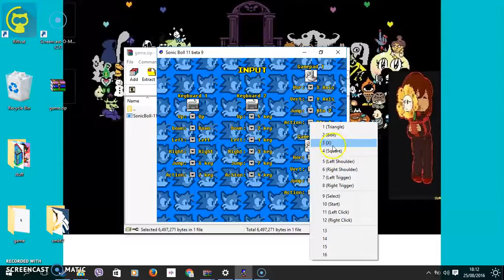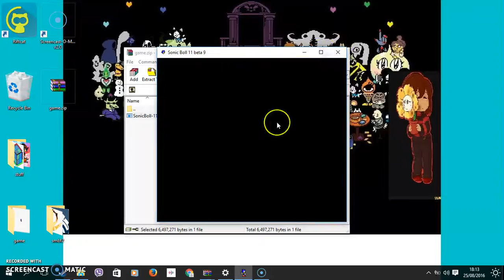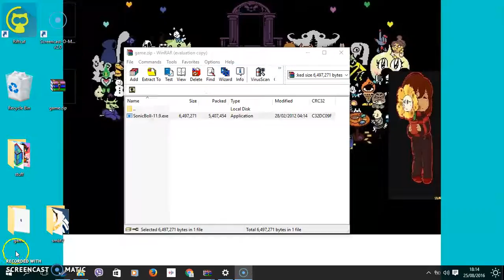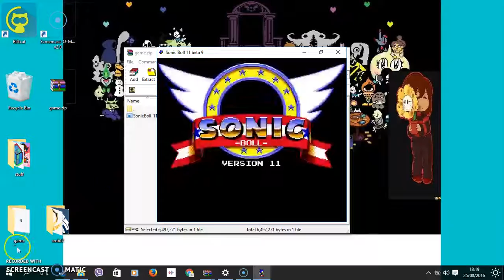sans papyrus sonic boll fails